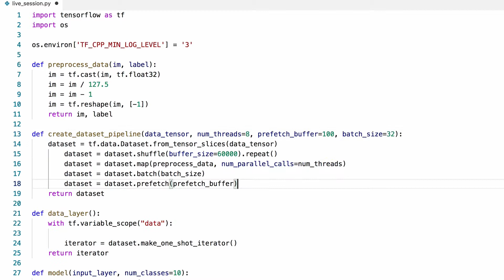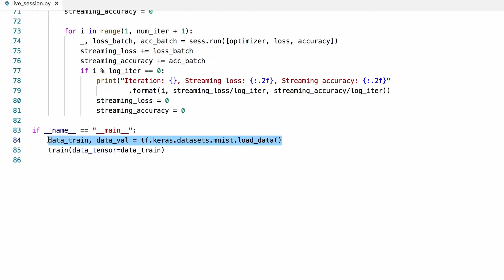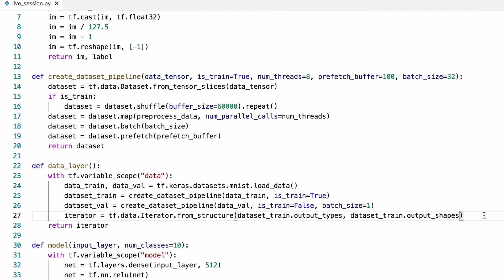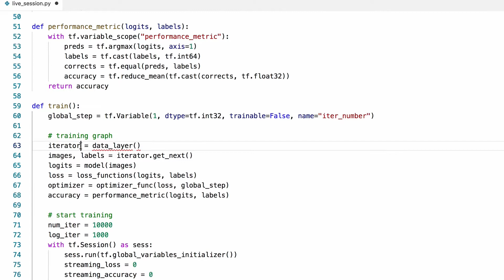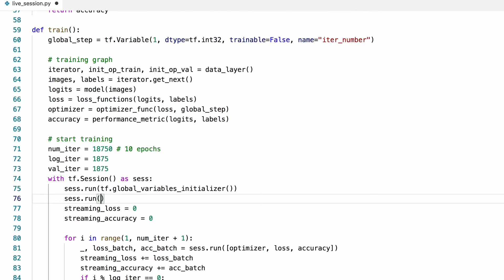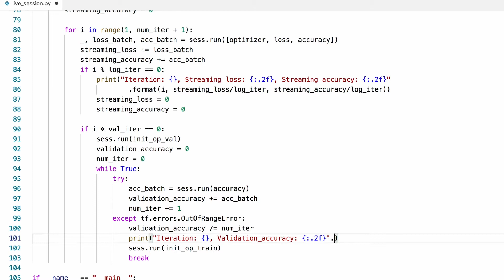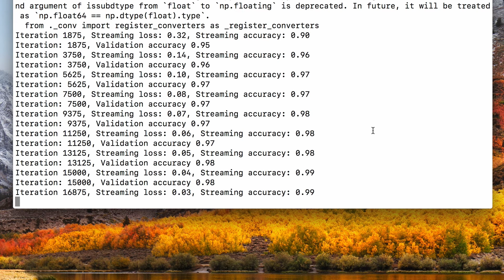TensorFlow Coding Session #3 Training and Validation Sets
Attribution statement:
TensorFlow, the TensorFlow logo and any related marks are trademarks of Google Inc.